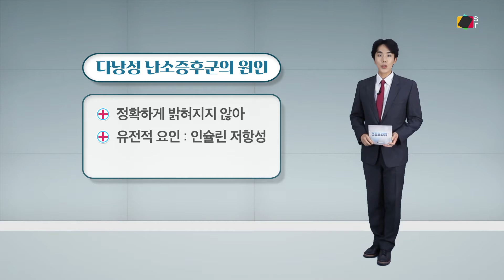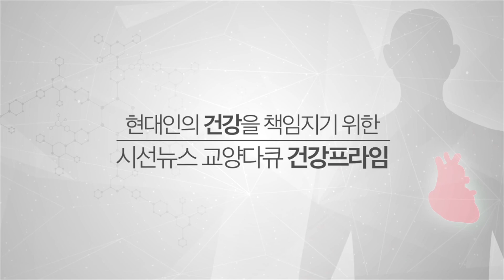규칙적인 생리 회복을 위해...‘다낭성 난소증후군’ 꼭 치료 [건강프라임]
안녕하세요. 건강프라임 조재휘입니다. 여성 난임, 불임의 원인 중 높은 비율을 차지하는 배란 장애. 배란 장애를 일으키는 원인으로는 다낭성 난소증후군, 난소기능저하 등이 있습니다. 다낭성 난소는 몸속 인슐린 이상이라는 부작용과 함께 여성호르몬의 균형이 깨진 상태라고 할 수 있는데요. 오늘은 가임기 여성의 흔한 내분비질환 중 하나인 ‘다낭성 난소증후군’에 대해 알아보겠습니다.